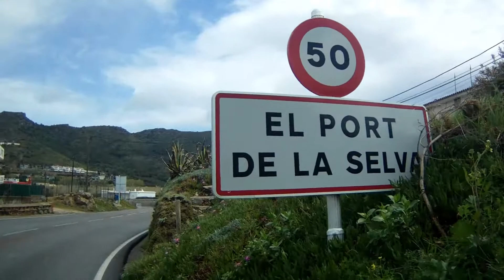LONGBOARD IN PORT DE LA SELVA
JAN NOGUERAS CUATRECASAS/ARBITER 36 KT